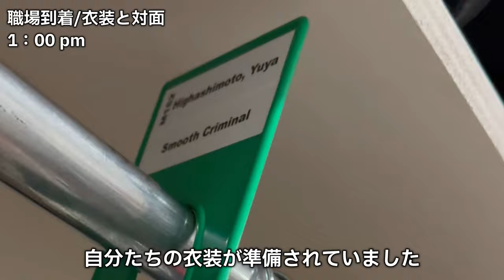【シルク・ド・ソレイユ】シルク・ド・ソレイユで働く21歳日本人パフォーマーの一日密着/デビュー二日前編！/大学を休学し…ついに…衣装デビューまで辿りついた！/緊張感/練習/舞台裏/名言（迷言？）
皆さんこんにちは、私はラスベガスの「Michael JacksonONE」というシルク・ド・ソレイユで働く２１歳日本人男性です！私は大学3回生が終わる時に大学を休学し、世界で輝くパフォーマーになるべくシルク・ド・ソレイユに入団しました！！
今回の動画は、そんな私がシルク・ド・ソレイユの舞台にデビューする2日前の様子を1日密着Vlogとしてまとめたものです！
衣装を着ての練習風景や、意外なマットの収納方法まで、シルク・ド・ソレイユの舞台裏を大公開！！

是非とも最後までご覧ください！！